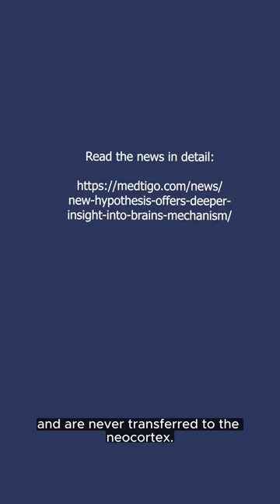New Hypothesis Offers Deeper Insight into Brain’s Mechanism